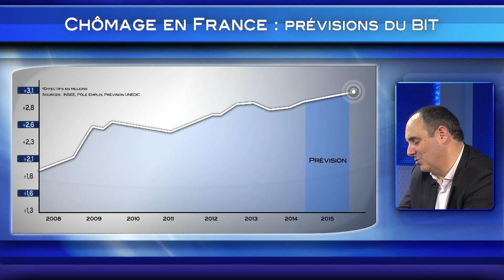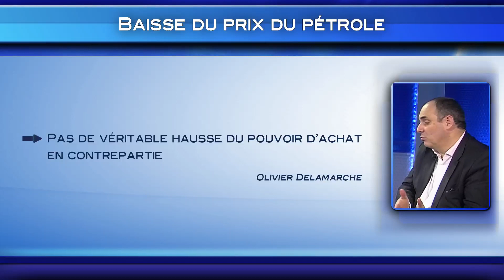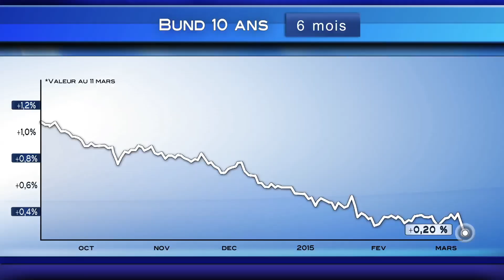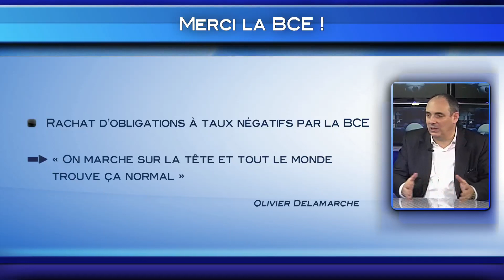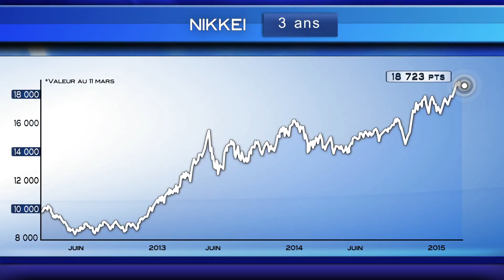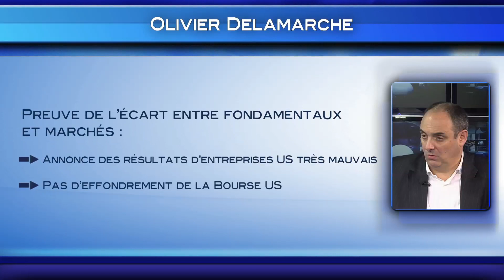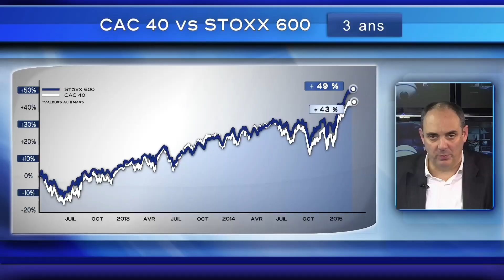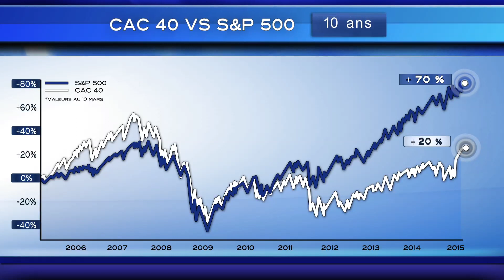Un CAC 40 à 6000 points, pourquoi pas ? (Olivier Delamarche)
Olivier Delamarche, associé-gérant de Platinium Gestion et membre des Econoclastes.fr, livre face à Vincent Bezault son sentiment sur le potentiel des marchés Actions et l’alignement des planètes censé sous-tendre leur marche en avant.